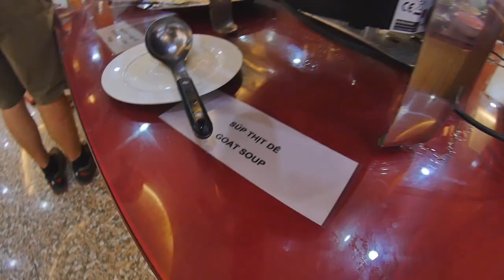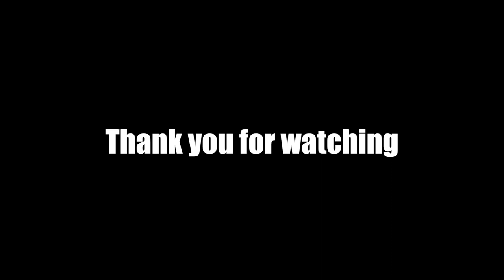Hao Lu, the ancient capital of Vietnam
Part 2 of 3 of a recent trip to Vietnam.

In this episode we leave Hanoi for a day trip to Ninh Binh.

On this journey we visit Hao Lu, the ancient capital of Vietnam. We also eat mountain goat for the first time and then travel to Tam Coc where we are transported along a river past incredible limestone outcrops, through deep dark caves and past lush green rice paddies.